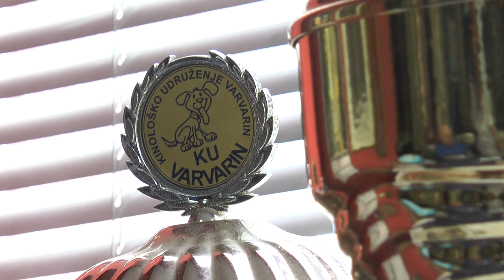Nacionalna izložba pasa u Kragujevcu 20. juna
Кинолошко друштво „Лепеница Крагујевац“ организује Националну изложбу паса свих раса, која ће бити одржана 20. јуна на платоу Шумадија сајма.
Заинтересовани учесници могу се пријавити до 14. јуна, а све информације могу се добити у просторијама Кинолошког друштва „Лепеница“.